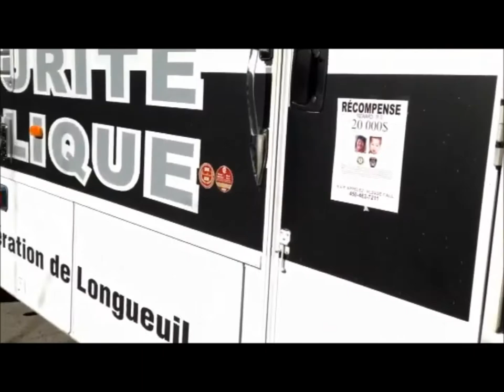Longueuil police search for missing Brossard mother and son